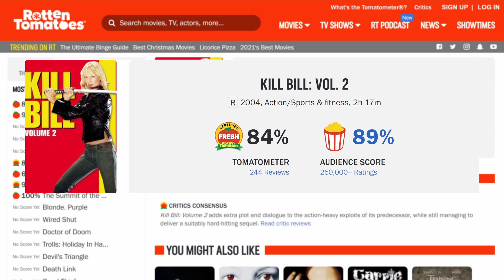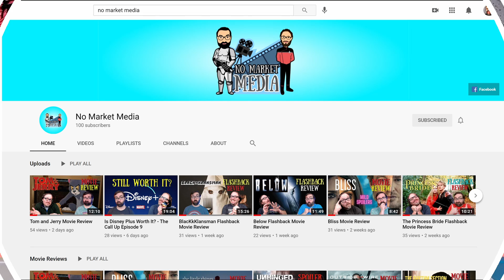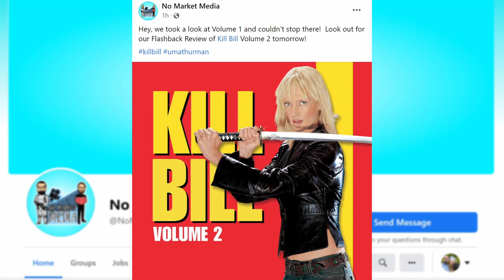Kill Bill Vol 2 Review - The One Where She Gets Revenge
Less slicing and dicing, but 100% more Kill Bill!  This is our look back at Kill Bill Vol 2, and we hope you enjoy it as much as we enjoed watching it!

At No Market Media we love to share our opinions and thoughts in the form of Movie Reviews, Show Reviews, and longer media discussions!  We want you to get involved in that conversation!  Share your opinions and recommendations for future videos in the comments below. Please be respectful of others.

Timestamps:

0:00 Intro
0:55 Synopsis
1:28 Retrospective
3:33 Plotting Along
5:36 Characters
9:41 Genre Feels
11:55 Didn't See that Coming!
16:11 Conclusions
17:30 Outro